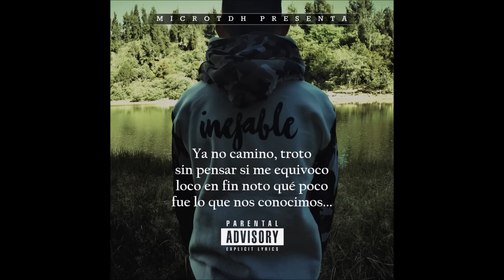7.- Micro TDH - Piedra (Inefable 2017)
Instrumental: SL Beats
Disco: Inefable

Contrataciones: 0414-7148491